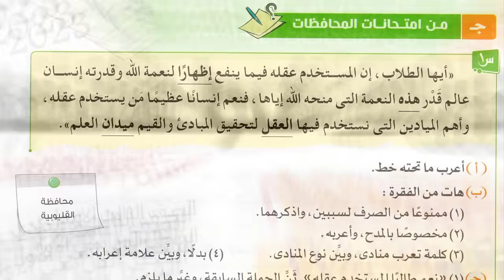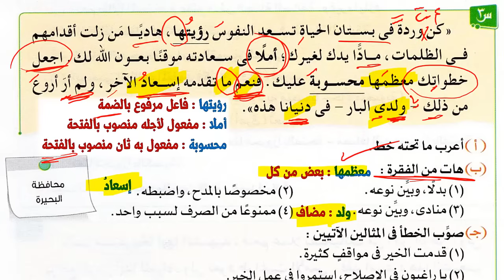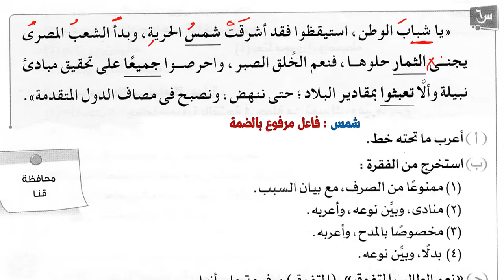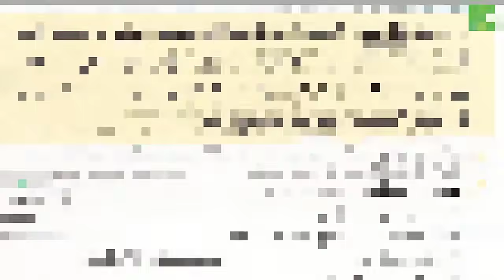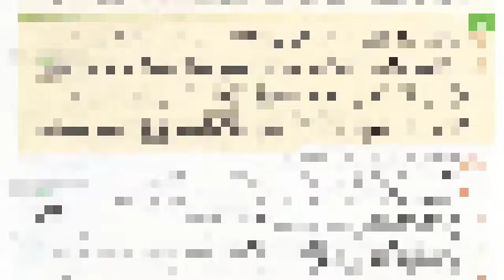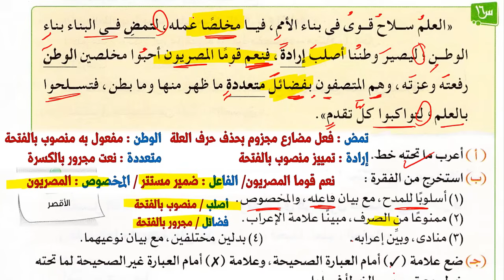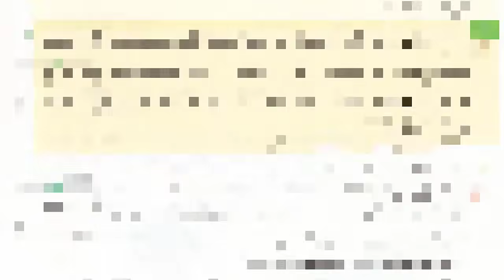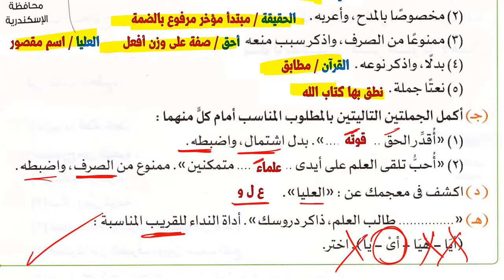حل 20 قطعة نحو للصف الثالث الإعدادي من امتحانات المحافظات للأعوام السابقة من كتاب الامتحان 2023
حل 20 قطعة نحو من امتحانات المحافظات للأعوام السابقة من كتاب الامتحان 2023